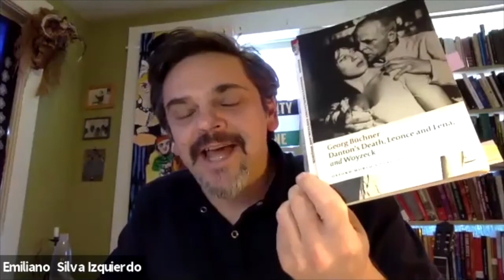Sophie Wahnich: Débat autour du livre "La Révolution française n'est pas un mythe"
Cette discussion entre Sophie Wahnich, Owen Glyn-Williams et Mélanie Henry a eu lieu le 29 juin, 2021 dans le cadre du programme d'été de l'Atelier de Théorie Critique Elle a été organisée au moment de la traduction anglaise de son livre "La Révolution française n'est pas un mythe"